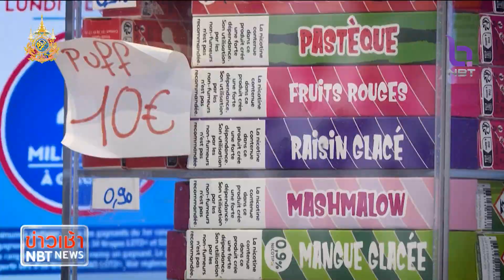"พวงเพ็ชร" รับหน้าที่ ประสาน "รัฐบาล-กทม." สื่อสารผลงานสู่ประชาชน ข่าวเช้า วันที่ 26 กุมภาพันธ์ 2567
รัฐมนตรีประจำสำนักนายกรัฐมนตรี รับ ข้อสั่งการนายกรัฐมนตรี เป็นมือประสานหลัก รัฐบาล-กทม. สื่อสารผลงาน-เร่งกวดขันบุหรี่ไฟฟ้า